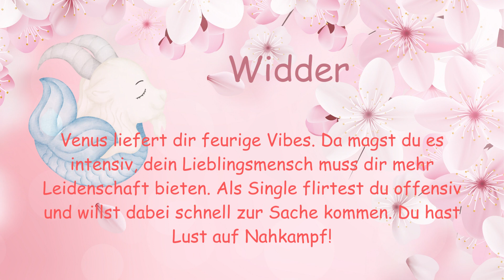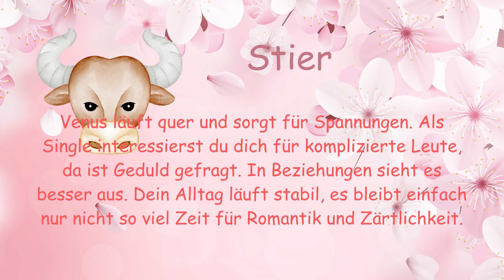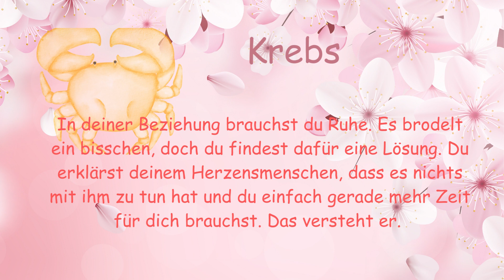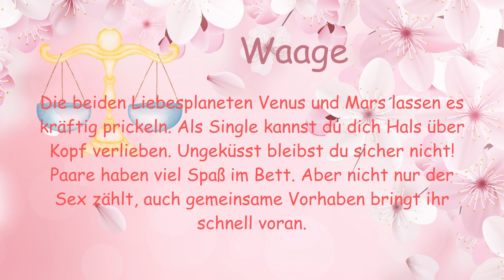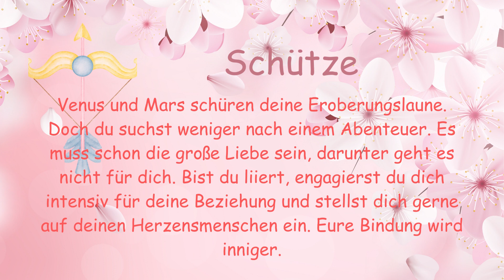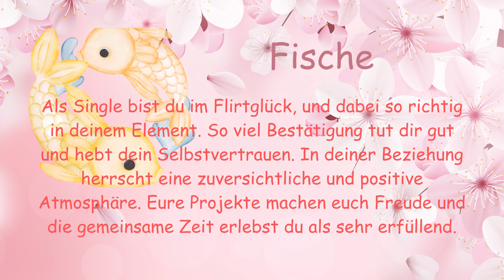Was sagen die Sterne zu Liebe & Lust in der KW 39?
Bei wem fliegen die Funken und bei wem die Fetzen? Das Liebeshoroskop für die Woche vom 25. September bis 1. Oktober kann schon mal Licht ins Dunkel bringen, wie die Chancen stehen.

 Ihr persönliches Horoskop, abhängig von Ihrer genauen Geburtszeit und Ihrem Geburtsort kannst du hier anfordern: